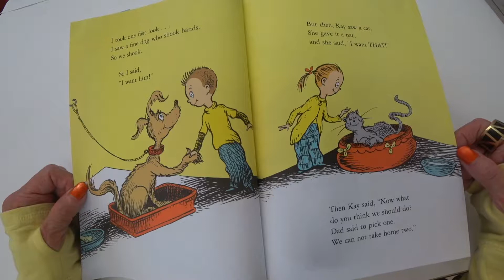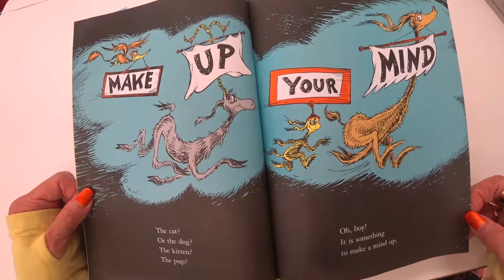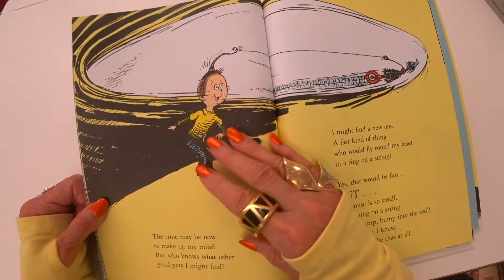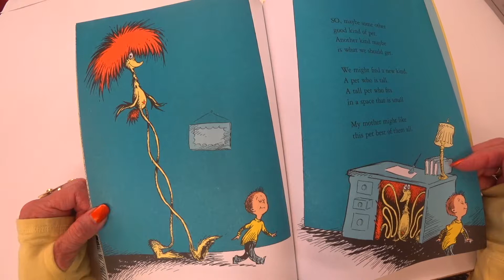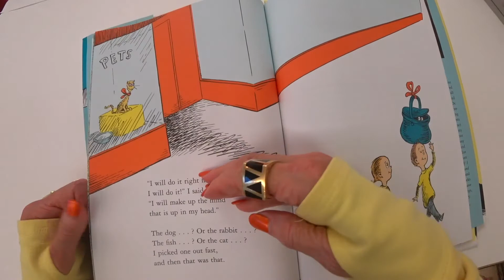Which Pet Should I Get?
Classic Dr. Seuss helps us at using our imaginations and making choices.

Susan Striker, the founder of Young at Art®, is an award-winning, master art educator and best selling author of The Anti-Coloring Book® series and its App, which were designed to stimulate creativity and to  promote critical thinking in children ages 6 and up. She wrote Please Touch® and Young at Art® for educators and parents of children ages 1-5 and recently published a series of books about folk art for young children. Her YouTube channel includes many videos designed to introduce art to children through storybooks and also offers some information about art education and her work.